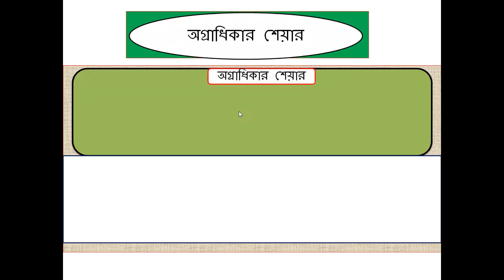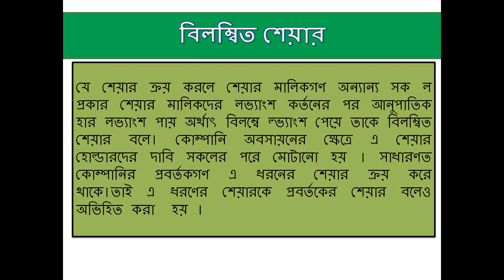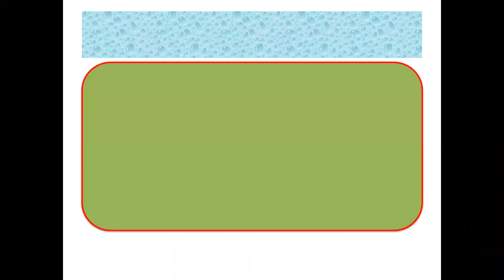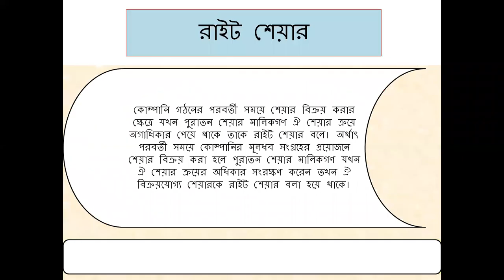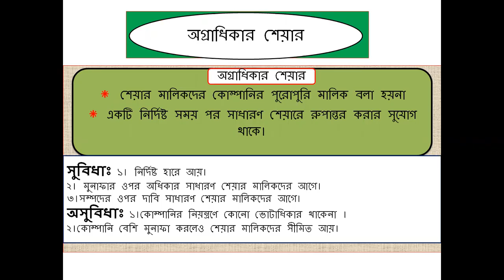ফিন্যান্স ও ব্যাংকিং নবম দশম শ্রেণি চতুর্থ অধ্যায় শেয়ার বন্ড ও ডিবেঞ্চার||(Part-2)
শেয়ার, বন্ড ও ডিবেঞ্চার
SSC Finance & Banking Chapter 7 (Part-2)